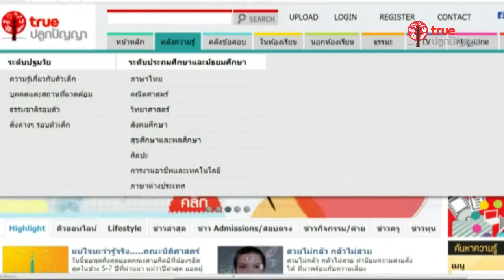PROMO WEB ZA : คิดใหม่ ทำใหม่